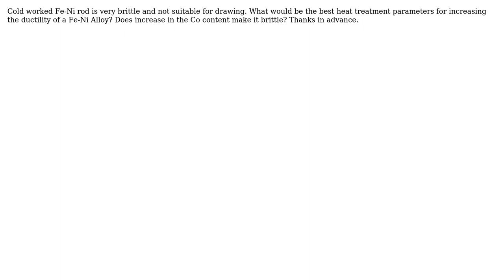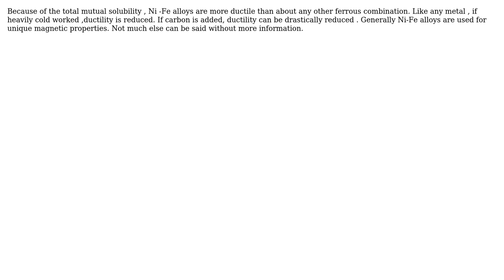Engineering: Ductility of Fe-Ni Alloy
With thanks & praise to God, and with thanks to the many people who have made this project possible! | Content (except music & images) licensed under CC BY-SA | Music | Images & others | With thanks to user Shamir Ibrahim user blacksmith37 and the Stack Exchange Network Trademarks are property of their respective owners. You are responsible for your own actions.